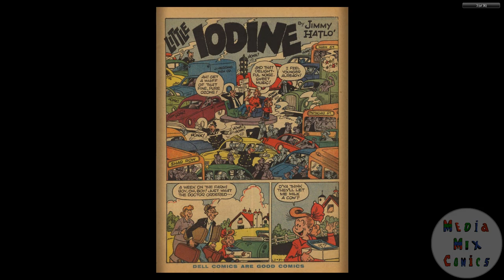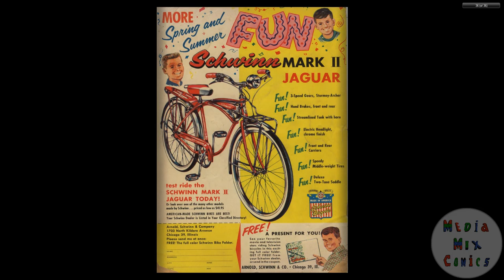Little Iodine #37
Publication history